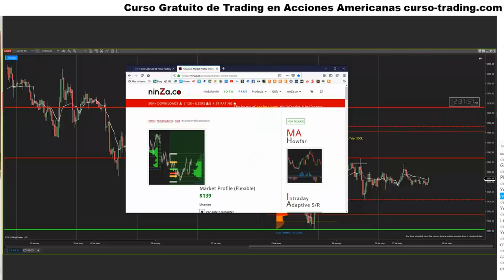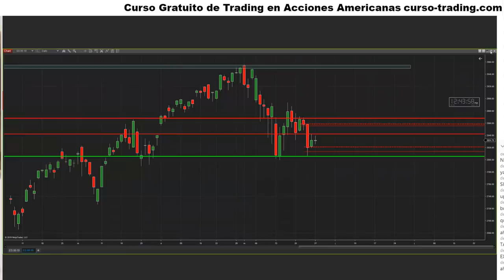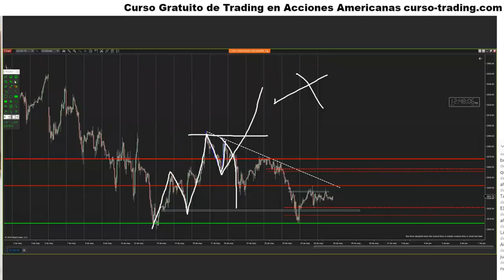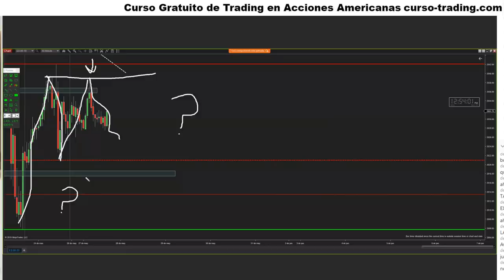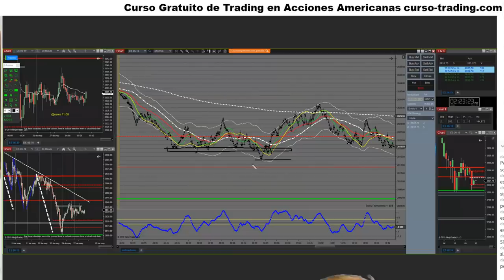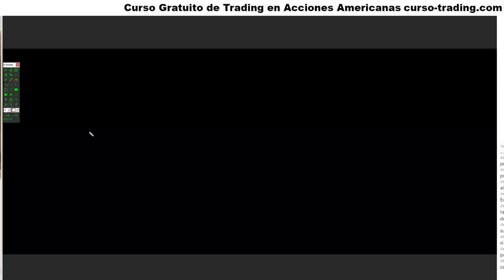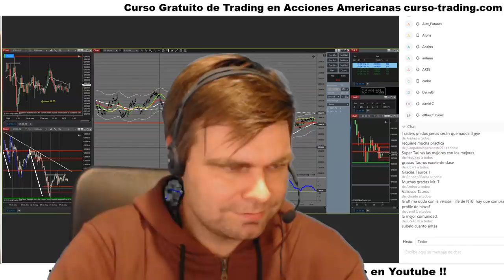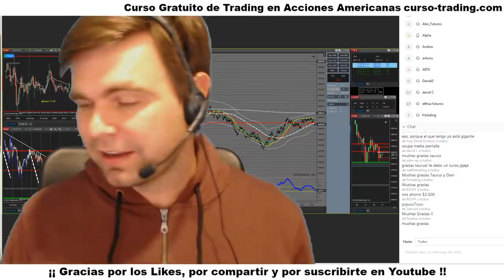MasterClass Estrategia y forma de operar de Taurus 💲💲💲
En esta MasterClass veras como operar futuros de una forma muy eficaz, analizando estructuras de mercado junto a indicadores técnicos.